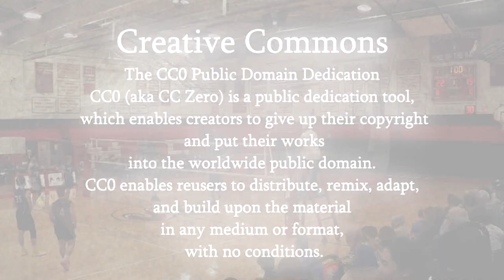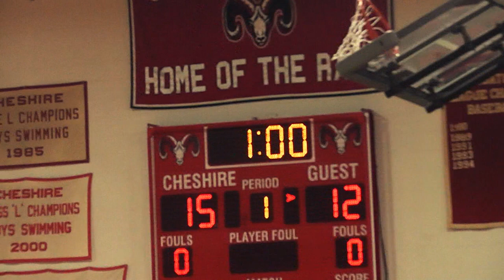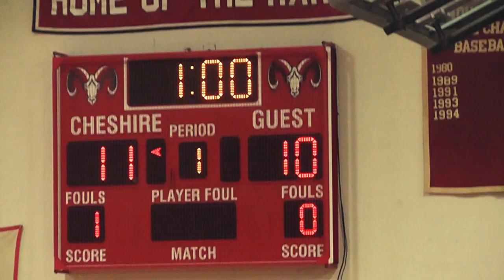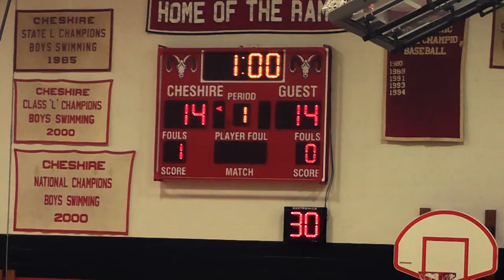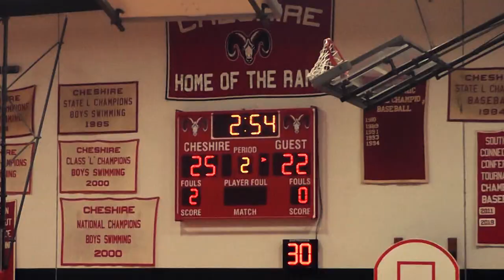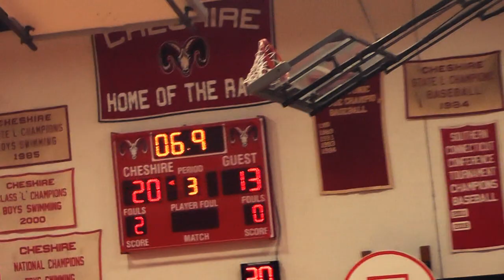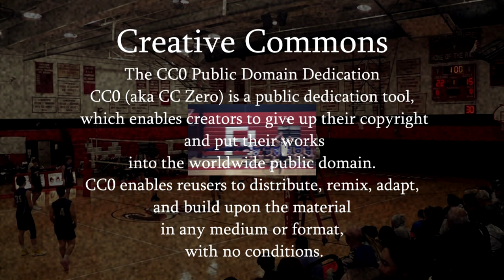Cheshire High School Rams Varsity Boys Volleyball Southington 2024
Cheshire Varsity Boys Volleyball team won their Cheshire High School-Gym West match against Xavier High School by a score of 3-2.